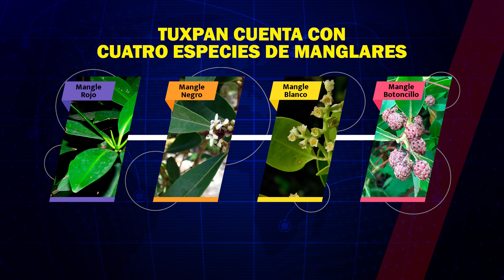Al rescate de Manglares en Tuxpan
Los manglares proporcionan importantes servicios ambientales, desde la protección y regulación de inundaciones, hasta la recarga de los acuíferos y  filtros biológicos, sin embargo hay factores  antropogénicos que son una constante amenaza.